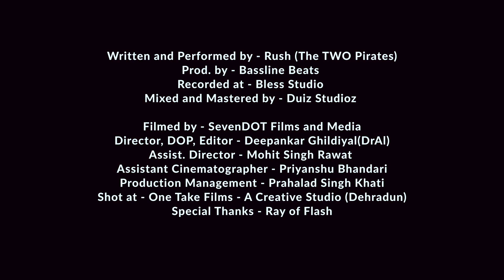KASHH KASHH | Rush | Official Music Video | Prod by Bassline Beats|2023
The Two Pirates proudly presents official music video of  Rush's "Kashh Kashh"
Audio -
Written & performed by:- Rush
Produced by - Bassline Beats
Recorded by :-Bless Studios
Mixed & Mastered by :- Duiz Studioz

Filmed By : SevenDot Films and Media
Director / D.O.P. / Editor : Deepankar Ghildiyal
Assistant Director : Mohit Singh
Assistant Cinematographer : Priyanshu
Production Manager : Prahlad Singh Khati
Location : One Take Films (Dehradun)
Special Thanks To : Ray Of Flash

Follow Artists On Instagram